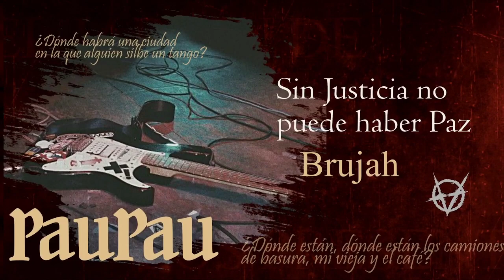Vampire: The Masquerade 🌹 El Jardín de los Presentes - Canto XVIII Ceratocystiopsis Minima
Hombres lobo, organizaciones secretas, actividades ilícitas en clínicas privadas, cementerios llenos de espectros, cultos de adolescentes y La Llorona.
Algo nos dice que la lista va a seguir, pero de momento creemos que Paupau ya tiene MUCHAS cosas que procesar además de la existencia de lo' vampiro'...

Preintro y Outro por Max Kruspe!
🎬Animaciones y Overlays:
🦇Coterie🦇
🧛Lordi, Narrador

CAPÍTULOS
0:00:00 La espera
0:11:05 Preámbulo
0:13:08 Comienza la noche
1:21:57 Interludio
1:29:45 Continúa la noche
2:26:02 Se cierra el telón